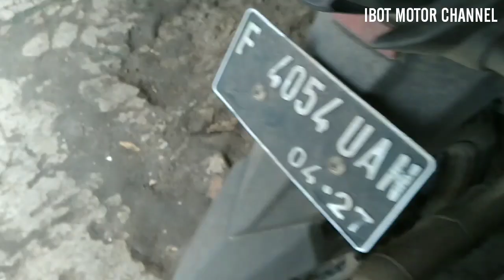CARA STEL KLEP IN EX DAN MENENTUKAN POSISI TOP TMA MESIN YAMAHA X RIDE,MIO J,MIO M3,MIO S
Cara stel klep in ex dan cara menentukan posisi top TMA mesin motor yamaha x ride, mio j, mio m3, mio s.
Langkah yang harus kita lakukan afalah:
1.posisikan top tma mesin dengan cara posisikan tanda garis dimagnet lurus dengan tanda panah dibagian kranksaft dan itu menandakan piston berada di paling depan.
2.Posisikan gigi sintrik tanda garis mengarah kedepan pas dibagian tengah.
3.posisikan noken as bebas dan kedua klep menutup.
4.stel klep in ex nya di ukuran kerenggangan atau celahnya di 0,06 untuk in dan ex nya.
Terima kasih banyak kepada semua penonton dan Subscriber dimanapun anda berada semoga ilmunya bermanfaatt.
Mohon Subscribenya @ibotmotorchannel6334 .
Apabila ada yang ditanyakan silahkan tulis dikolom komentar.